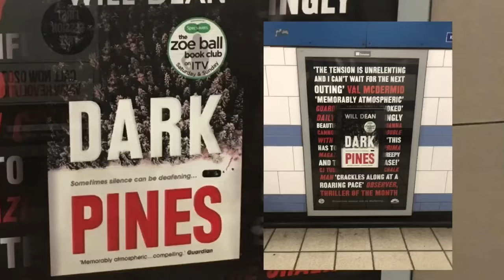Procrastination (author websites, social media, laptops, blogs, research, protecting writing time)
We all do it.

Procrastination.

Starting a new project is always daunting. It’s easy to delay and tell yourself you need a better website/better computer/ more research. But at some point you have to leap into the void. You have to start actually writing.

In this video I discuss different approaches to research. I talk about priorities and effective time management.

W

All music/FX used under licence (paid for) via StoryBlocks for LumaFusion.